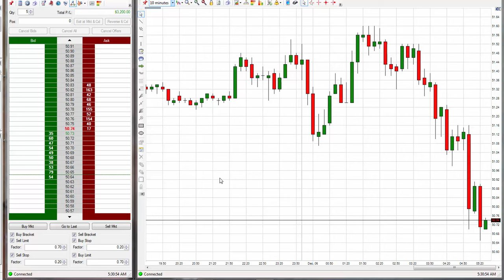$3,200 Day Trading 12-06-16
easy trade which was called out in advance before it would ever even happen within my charting service which is using Code 2 for the Oil Futures market. The market is really starting to pickup now and my exits are going to start getting larger now. I hope all of you are being inspired by the greatest trading system in the world which is the code system I developed and discovered. Happy Trading. David. Oil Trading Academy